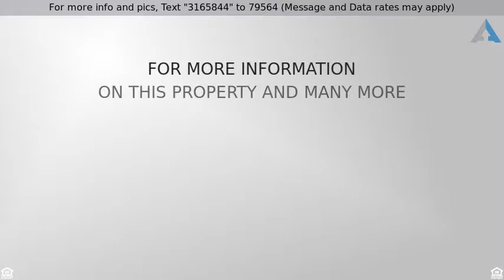Priced at $669,900 - 13779 Southwest Charleston Lane, Tigard, OR 97224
Amazing territorial views of the valley. Popular M

Amazing master bedroom with breath taking views. Large master Bath and walk in closet. Formal dinning room, sitting room and family room. Gourmet kitchen with lots of storage. Work shop in garage and addition 18x14 shop on lot.